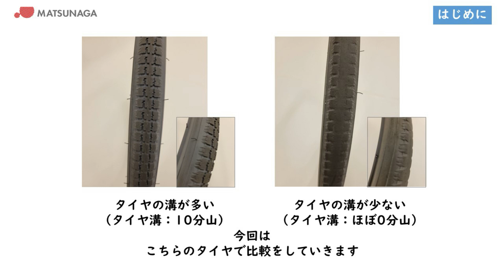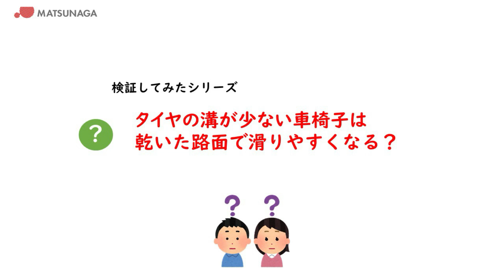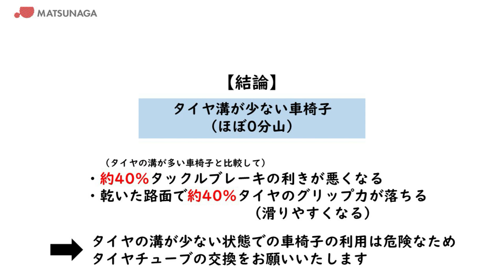【車椅子検証動画】タイヤの溝が少ないとどうなるかを検証してみました！前編【ブレーキ編 乾いた路面編】（松永製作所）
00:00　タイヤの溝が少ないとどうなるかを検証してみました！前編【ブレーキ編 乾いた路面編】
00:09　はじめに
00:18　検証　その１
01:08　検証　その２
01:59　結論
02:22　おわりに

今回は車輪のタイヤの溝が少ないとどうなるかを検証してみました。この検証してみたシリーズでは、日ごろから疑問に思っていることを検証し、実際にどのような結果になったか、検証の様子や検証結果をお伝えしていく動画になります。 実際の結果をもとに、車椅子の修理・メンテナンスの必要性をお伝えしていければと思っております。また、別動画で【車椅子修理メンテナンス動画】も配信しております。こちらは、車椅子の取扱いに慣れていない方をはじめ、車椅子や福祉用具に携わるすべての方向けに、車椅子の修理やメンテナンス方法を配信しております。車椅子に携わるので、いざという時に自分で車椅子の修理ができるようになりたい、車椅子のメンテナンスができるようになっておきたい。そんな方々のお力になれればと思っております。こちらの【車椅子検証動画】を見ていただいて、車椅子の修理・メンテナンスの必要性をご理解いただいたうえで【車椅子修理メンテナンス動画】を合わせてセットで見ていただけるとより理解を深めていただけると思っております。